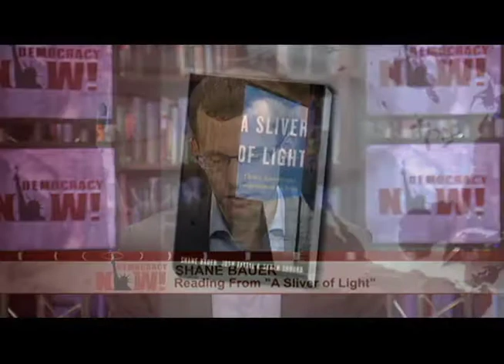Freed US Hikers on Captivity in Iran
Sarah Shourd, Shane Bauer and Josh Fattal recall their harrowing ordeal as American hikers imprisoned in Iran. Detained after setting out on a hike in the summer of 2009 in Iraq's Kurdish region near the Iranian border, Bauer and Fattal were held for 26 months, while Shourd — now married to Bauer — was held for 13 months, much of it in solitary confinement. The three tell their story in a new memoir, "A Sliver of Light: Three Americans Imprisoned in Iran."